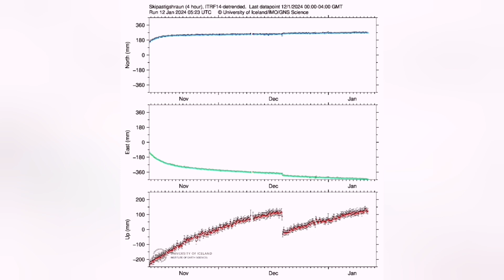When And Where Magma Will Be Erupting Next, Iceland Hagafell Grindavik Fissure Volcano Eruption